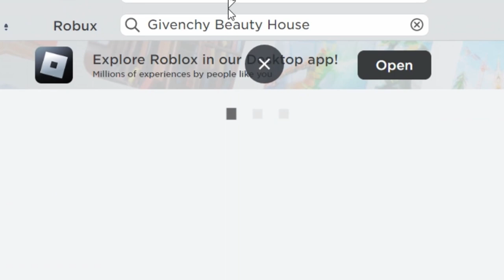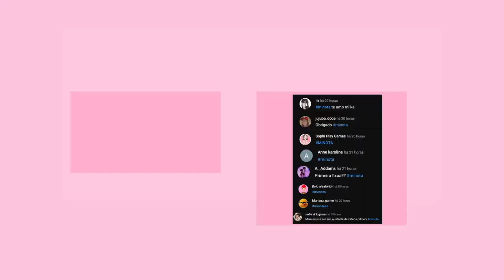*NOVOS ITENS DE EVENTO GRÁTIS* ROBLOX 2023